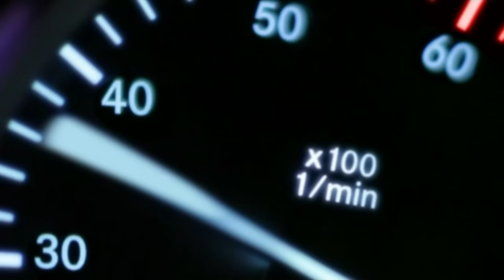Лавика - Счастье Цвета Платины (FULL HD)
Саундпродюсер: Олександр Садовець (Oleksandr Sadovets), студія На Хаті рекордз